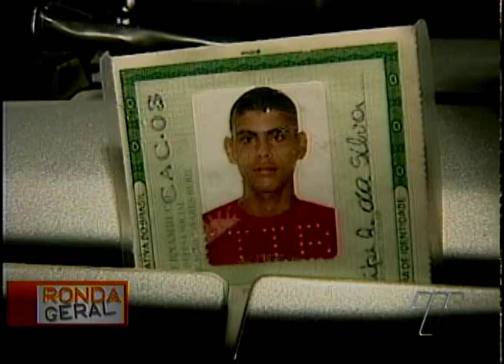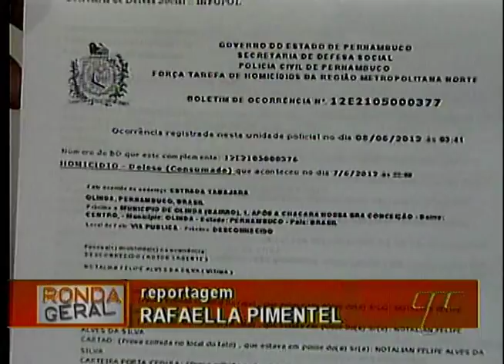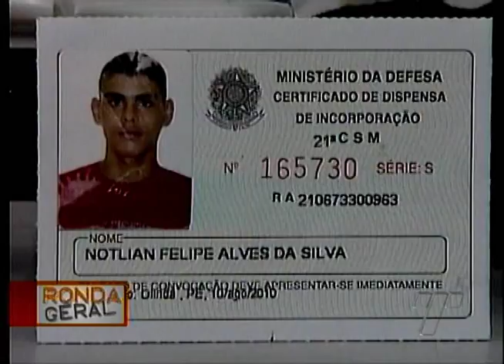Ronda Geral - 08/06/2012 - Morte de Gari em Olinda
Um gari de 20 anos foi executado a tiros na Cidade Tabajara, em Olinda. A comunidade denunciou que ele foi arrastado por quatro homens em um carro preto. O crime aconteceu uma semana depois do rapaz ter sido acusado de roubar o carro de um policial militar. A família acredita que o crime pode ter relação com isso.

Reportagens: Leopoldo Monteiro e Rafaella Pimentel
Imagens: Onildo Xavier e Wagner Barbosa

O "Ronda Geral" é um programa policial exibido às 12h30 na TV Tribuna/Band, canal 4, sob a apresentação de Eduardo Moura. // Em virtude da Eurocopa, na semana de 11 à 15 de Junho, o "Ronda Geral" está sendo exibido às 11h40. E Thiago Raposo comanda o Ronda durante as férias de Eduardo Moura.

"TV Tribuna: O Canal da Gente."